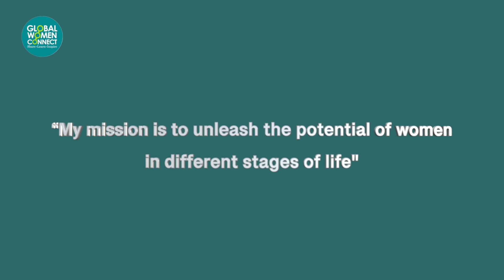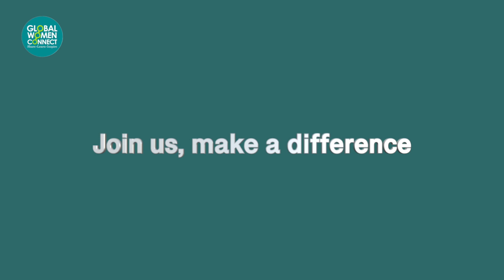Empowering Her by Sharing, Learning, Inspiring: Inside Global Women Connect